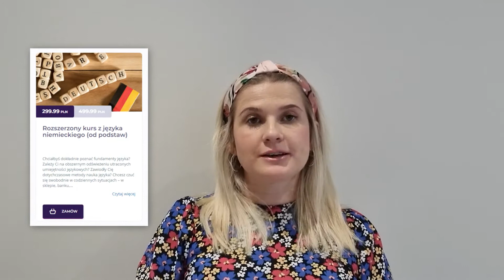JĘZYK NIEMIECKI- CZAS PRZESZŁY PLUSQUAMPERFEKT- PO TYM FILMIE NA PEWNO GO OGARNIESZ!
Facebook: Język niemiecki Alicja Mochnal

Hej, tu Alicja!

⚠️ Rozwiń opis ⚠️

📌 Opis filmu
(W tym odcinku opowiem Wam o czasie przeszłym Plusquamperfekt)

      Pamiętaj również o łapce w górę, dla Ciebie to chwila, a mnie bardzo motywuje. ❤️

🔥 SOCIAL MEDIA 🔥

🎨 Miniaturka/banner: Adobe Photoshop CC 2020
💻 Montaż filmów: Adobe Premiere Pro CC 2020
📷 Kamera: Canon EOS 750 D
🎙️ Mikrofon: AUDIO-TECHNICA ATR 3350

💡 O MNIE 💡

Absolwentka studiów w Niemczech.
Na co dzień zajmuję się obsługą telefoniczną i mailową kontrahentów z krajów niemieckojęzycznych.

W wolnym czasie lubię uczyć się języków obcych oraz się grać na Saxofonie